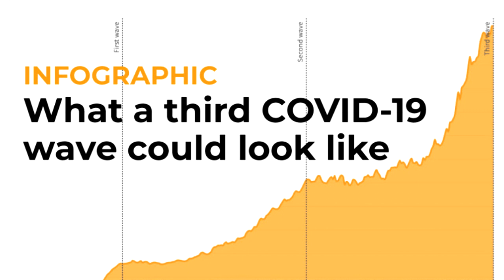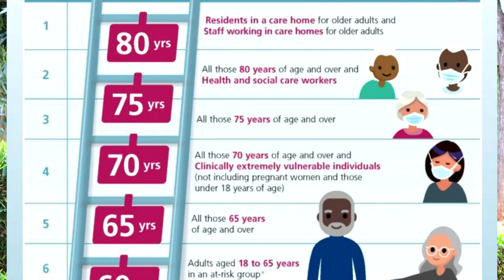Consumer Attitude Influence On Covid-19 Vaccine Adoption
In this video, Dr Catherine Ngahu talks about how attitudes toward covid-19 vaccines are changing and impacting the level of consumer acceptance and uptake.The increasing number of vaccine seekers have strained the vaccination rollout program in many counties. Consumer attitudes play an important role in influencing behavior towards new products like the vaccine by encouraging acceptance or uptake.

The news of speedy vaccine rollout appears to be the only hope for getting back to near normal life again. But this will depend on people’s attitudes, and the speed of uptake.

In the early stages of the vaccination rollout, some businesses especially in the US were offering incentives to encourage their staff to be vaccinated early in order to overcome the ‘wait and see’ attitude common at the beginning.

In Kenya, seeing the president and first lady, taking the jab in front of cameras, appears to have shifted attitudes that had set the vaccine uptake to a slow start, which was captured in headlines as hesitancy.

Consumer Research shows that attitudes impact new product adoption, in this case covid-19 vaccine uptake through 3 factors – awareness, feelings and action tendency.